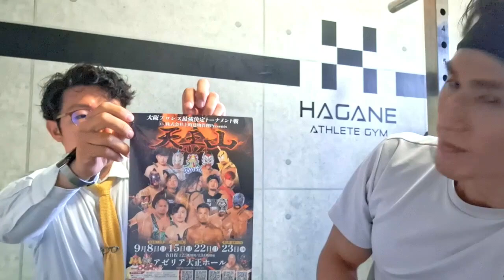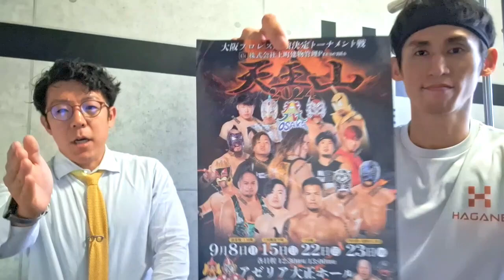『大阪プロレス』とスポンサー契約しました📝広報部長の金さんはベンチプレスが100㎏挙げる！？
🔥大阪プロレス🔥

📪最先端ボディメイク📪

最新の科学的データに基づいた

『最先端のリバースエイジング
　ボディプログラム』

のレポートを無料で
配布しております🎁

⭐️SNS⭐️
良かったらSNSも

👯‍♂️オンライントレーニング仲間を募集中👯‍♀️

毎週定期的に
オンライントレーニングを開催中😁

体験も可能ですので
ご興味のある方は
こちらからお申込みください👍

💪ﾊﾞｰﾁｬﾙﾊﾟｰｿﾅﾙﾄﾚｰﾅｰ養成ﾌﾟﾛｸﾞﾗﾑ💪

業界初の
「HVMメソッド」を採用し
未経験者でも半年で
稼げるトレーナーに🏋️‍♂️

ご興味あれば
こちらのリンクをチェック👇

『大阪プロレス』と
スポンサー契約しました📝

広報部長の金さんは
ベンチプレスが100㎏挙げる！？